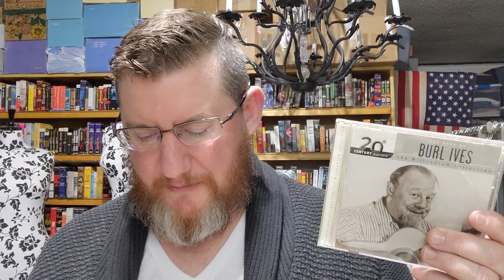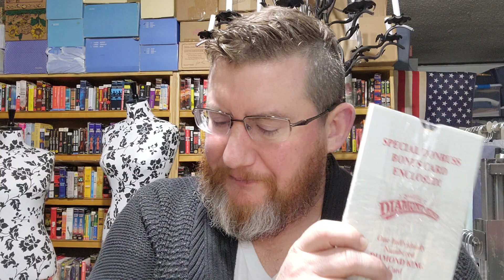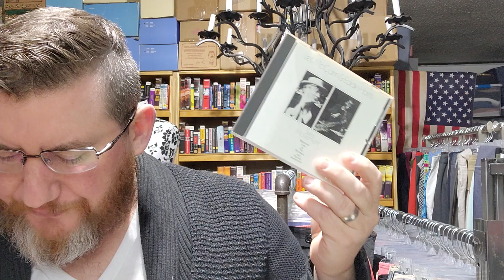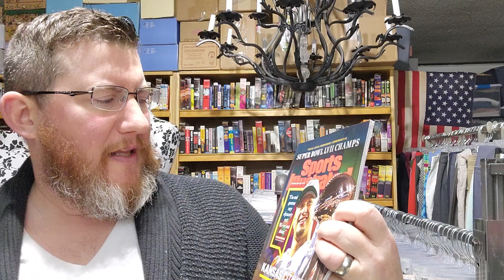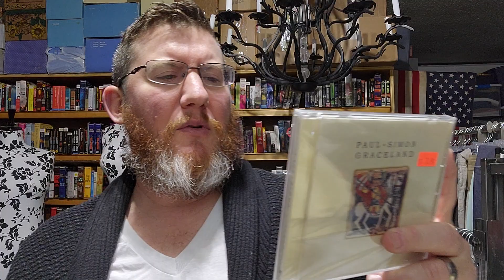Happy New Year Weekend sales, what sold on Ebay this weekend, you can sell these things too!